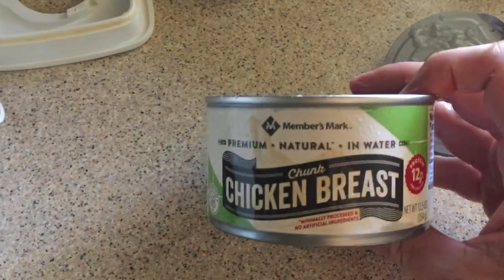Chicken Shake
Protein Shake I make w/ Chicken, Spinach and water.